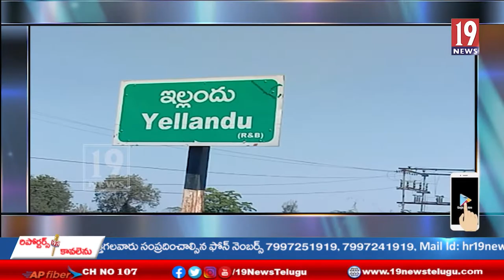ఇల్లందులో ఘనంగా మహాశివరాత్రి వేడుకలు - భద్రాద్రి కొత్తగూడెం జిల్లా.